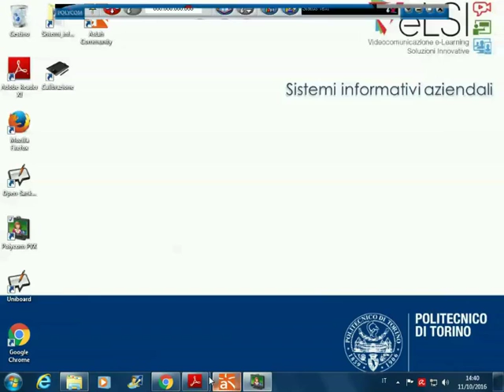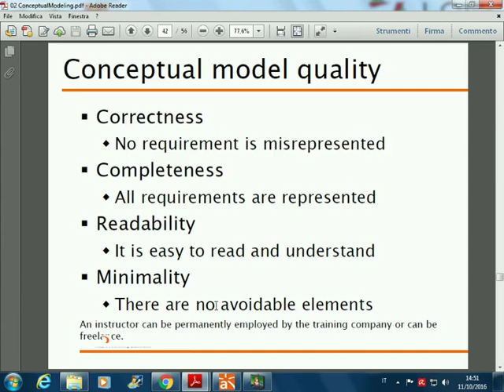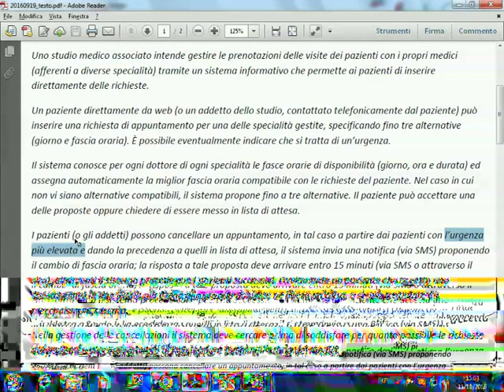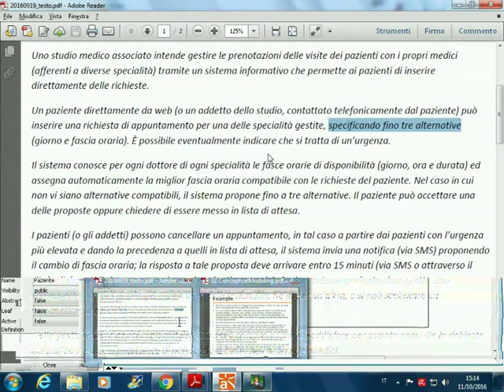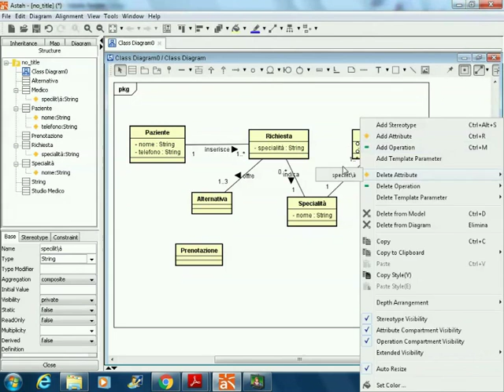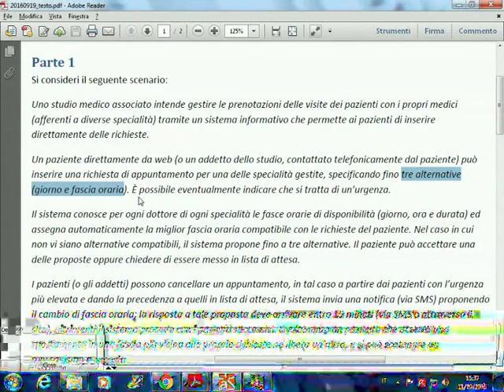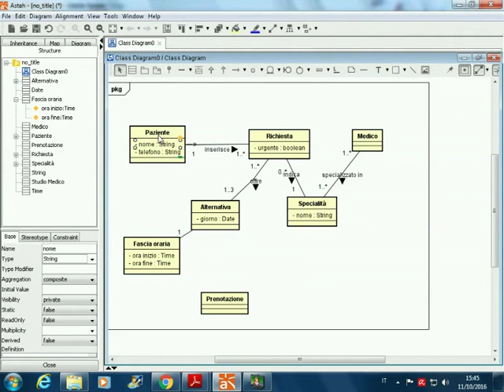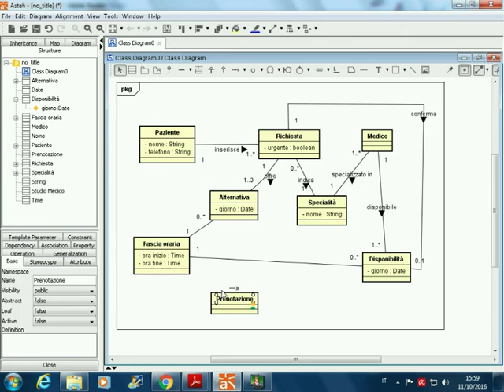SIA-2016-L06 Esempio di diagramma delle classi (TdE 19/09/2016).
Lezione 06 del 11/10/2016 (esercitazione): Esempio di diagramma delle classi (TdE 19/09/2016).